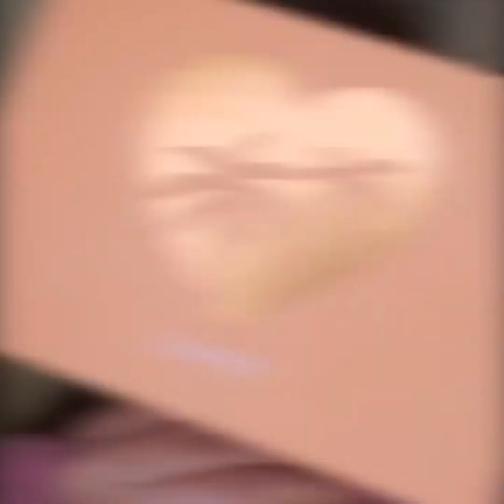15 Glamorous Eye Makeup Ideas & Eye Shadow Tutorials | Gorgeous Eye Makeup Looks #106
15 Glamorous Eye Makeup Ideas & Eye Shadow Tutorials | Gorgeous Eye Makeup Looks  #106